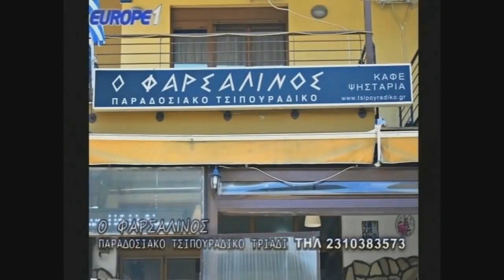Χαμός! Ραπτόπουλος και Μιχάλης Βραζιλιάνος σκοτώνονται στον αέρα για Ουάρντα και ΠΑΟΚ.| Raptopoulos